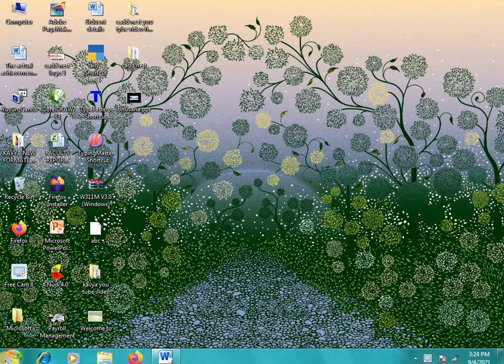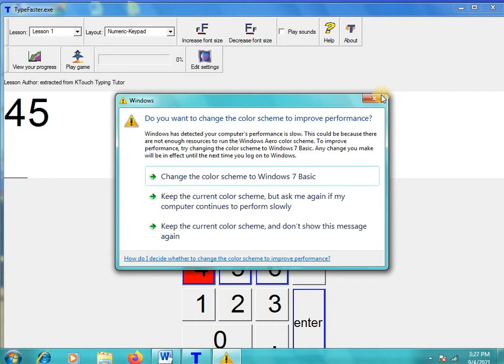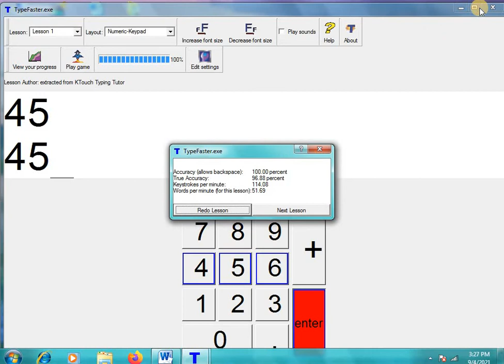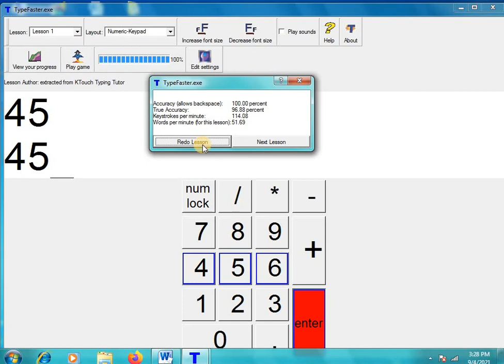Type faster in Telugu | CADD Nest | Typing is made easy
CADD NEST cadd centre basavanagudi | JOB Oriented & Certification Training Courses | Popular & Trending courses | Best Tally ERP 9 Training in bangalore & Best Tally ERP 9 Training Institute in Bangalore | Advanced Digital Marketing Course | CADD NEST| The best computer training centre in Bangalore, Karnataka.

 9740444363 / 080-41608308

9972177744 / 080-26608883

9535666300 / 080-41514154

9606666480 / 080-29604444